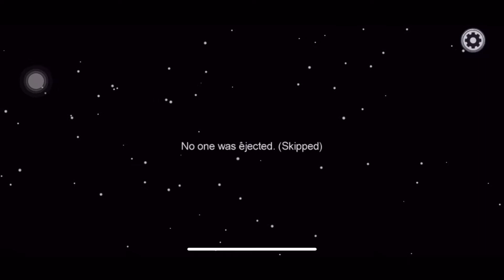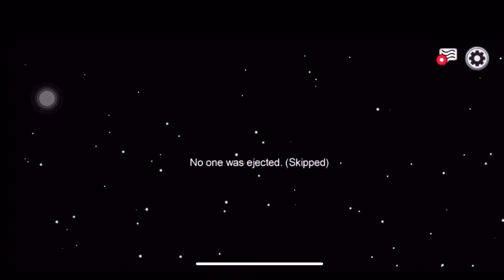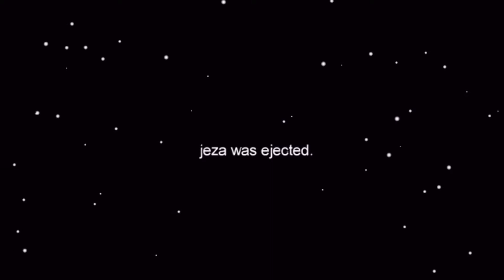AMONG US | BBGRIZZCANES (Part 1) #2